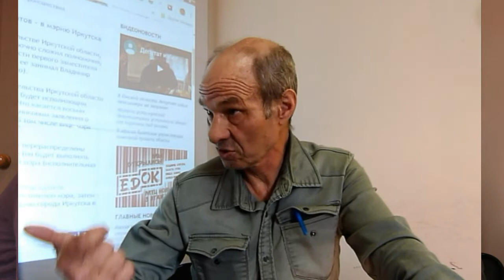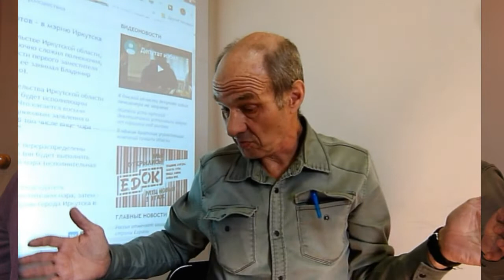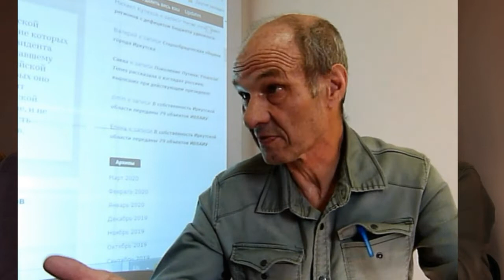Сделка Кобзева Изменения Конституции